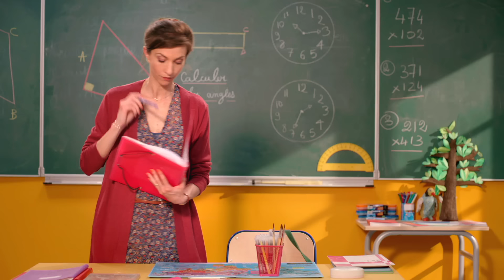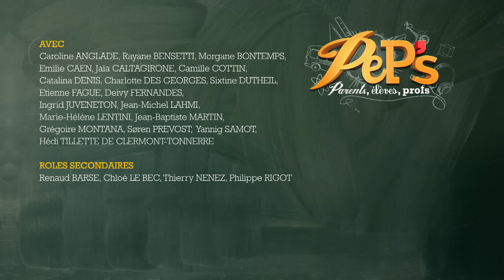PeP's - parents, élèves, profs - épisode 223